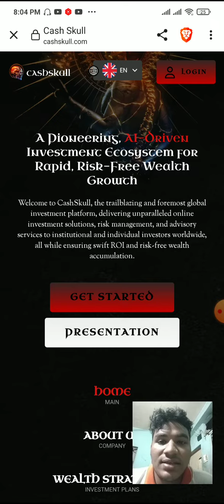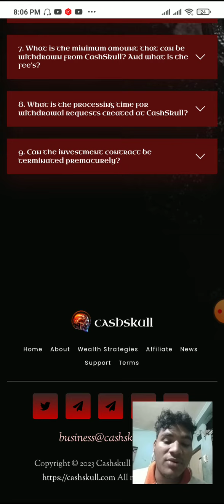Cash Skull Project Blockchain || Part : 1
BTT USERNAME : kobir6678

TRUSTED Crypto Exchange

PARTNERSHIP Proposal

crypto investment
are crypto investments tax deductible
are crypto investments safe
are crypto investments good
what are crypto investments
what are the best long term crypto investments
are crypto miners a good investment
are crypto stocks a good investment
are crypto mining companies a good investment
are metaverse crypto a good investment
is crypto investment worth it
is crypto considered an investment
cryptocurrency investment
crypto currency as an investment option
can you write off crypto investments
can crypto be a long term investment
is crypto an investment
is cryptocurrency good for investment
is crypto the best investment
is crypto investment legal in india
did crypto collapse
did crypto recover
did crypto tank
did crypto crash
did crypto market crash
how do crypto investments work
how to do crypto investment
is it worth investing in cryptocurrency
how does crypto investment work
does fidelity offer crypto investments
does chase investment have crypto
how does crypto currency investment work
does fidelity investments have crypto
does crypto count as investment
is crypto investment legit
has crypto made millionaires
is crypto investment taxable
is cryptocurrency a good investment
what is crypto investments
are crypto a good investment
how crypto investment works
how to start a crypto investment company
how to make money with crypto without investment
how to earn crypto without investment
how to start crypto investment
how to create a crypto investment website
how to keep track of crypto investments
how much is a good investment in crypto
is crypto investment tax deductible
is crypto investment safe
is crypto investment halal
is crypto investment good
is crypto investment gambling
should i keep my crypto investments
how much of your investment portfolio should be in crypto
is crypto investing a good idea
was crypto
was crypto a fad
was crypto hacked
was bitcoin a good investment
what's crypto investment
what crypto is a good investment
what is the best crypto investment
what is crypto investment all about
what is crypto trading investment
what crypto is a good long term investment
what is crypto investment plan
what is a good crypto investment right now
where to invest in crypto
where to invest in cryptocurrency
where to invest in crypto right now
which crypto is good for long term investment
which crypto coin is best for investment
which crypto coin is good for investment
which crypto is a good investment
which crypto is good for short term investment
which crypto is best for short term investment
which crypto is best for long term investment
which app is best for crypto investment
which new crypto coin is best for investment
which crypto long term investment
who invest in cryptocurrency
who invest in crypto
who's investing in cryptocurrency
why crypto is a bad investment
why is crypto a good investment
why crypto is the best investment
why is crypto an investment
crypto investments will be a big zero
will crypto ever be a safe investment
is crypto still a good investment
would you invest in cryptocurrency
would crypto go up
would cryptocurrency crash
would cryptocurrency recover